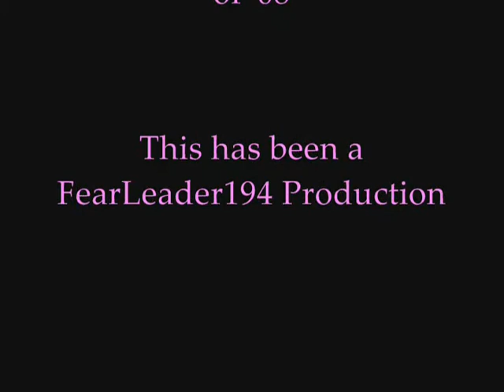Joey's AP Bio Class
This video is about a day when my AP Bio class decided to taste PTC strips. For those who don't know, phenylthiocarbamide, or PTC, is a compound that either tastes extremely bitter or like nothing at all. Please watch the faces people make. Except mine. Don't look at that.